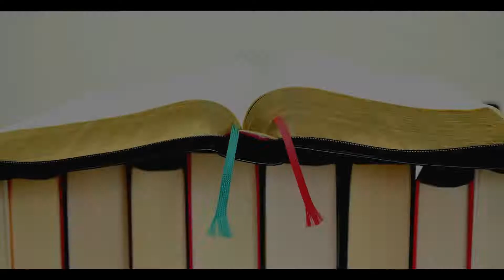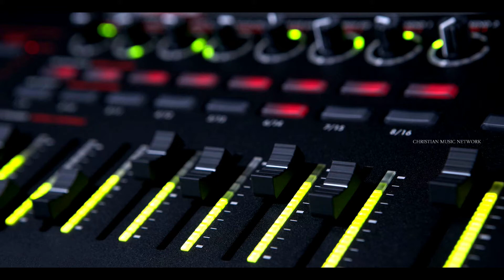Lekinchaleni stotram song track